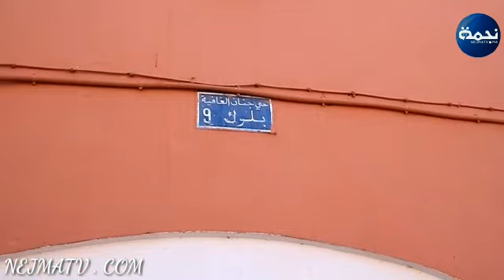ضحية مراهق مراكش يقع مرة أخرى ضحية إمرأة تدعي أنها زوجته وتجمع التبرعات باسمه